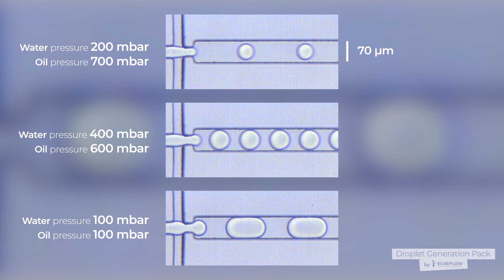Droplet generation with the droplet generator pack, by Elveflow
The droplet generator pack had been designed to fit most common droplet generation needs of researchers. This fully integrated solution includes all the elements necessary to generate droplets out of the box and allow you to benefit of the advantages of digital microfluidics in your daily work